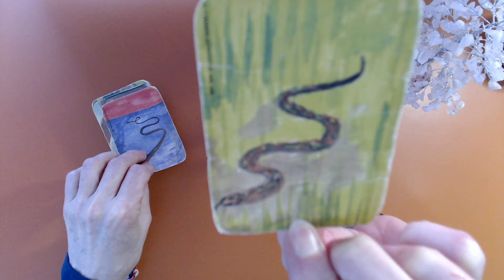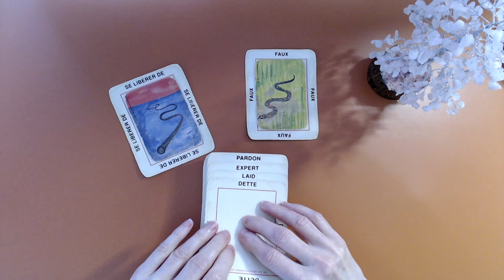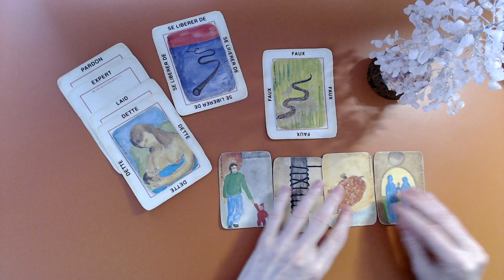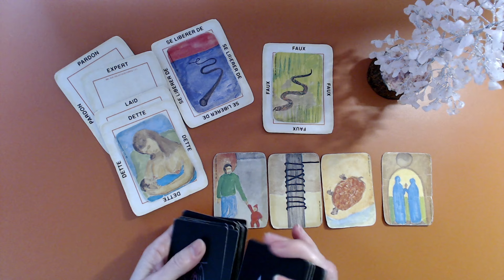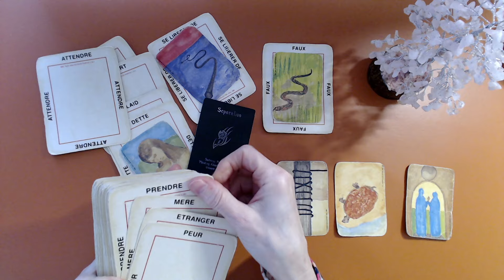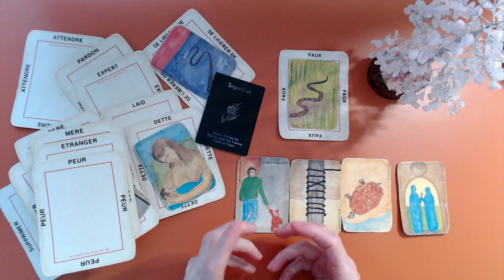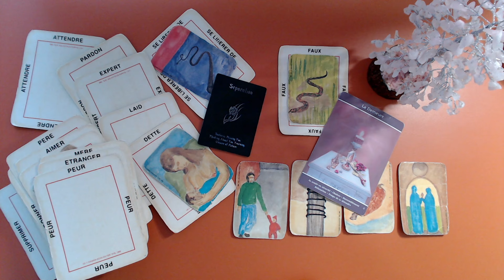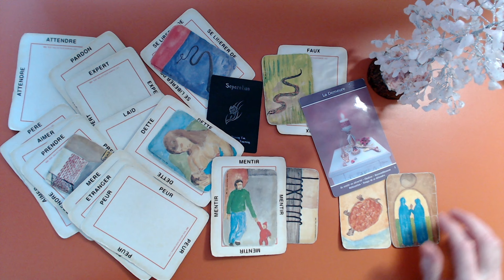Engagé(e) à une personne royalement malhonnête! Endettement! Que de mensonges! Se prendre un mur!